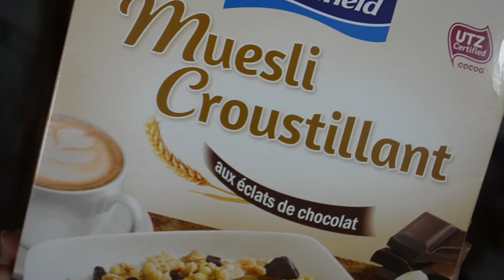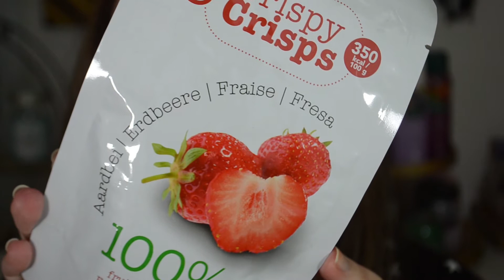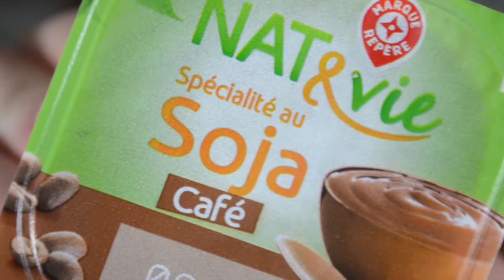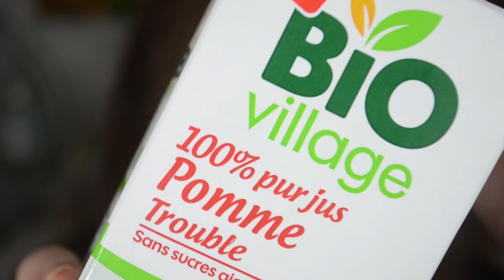5 FAVORIS FOOD | La Vie En Rousse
Aujourd'hui je vous montre à nouveau 5 favoris nourriture du moment !

● CODES PROMO ! ●

☆ MY LITTLE BOX →  3€ de réduction sur votre première commande avec le code "FRIEND645190"

Les produits mentionnés (dans l'ordre) :

• Muesli croustillant aux éclats de chocolat | Crownfield (Chez Lidl)
• Chips de fraises | Crispy crisps (Chez Action)
• Spécialité au soja - Fruits mixés myrtilles | Sojasun
• Spécialité au soja - Café | Nat & Vie (Chez Leclerc)
• Jus de pomme trouble | Bio Village (Chez Leclerc)

Musique utilisée : /